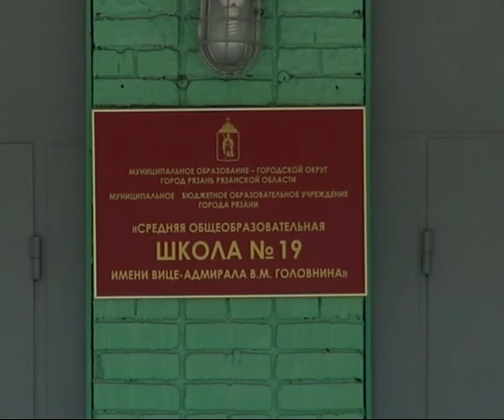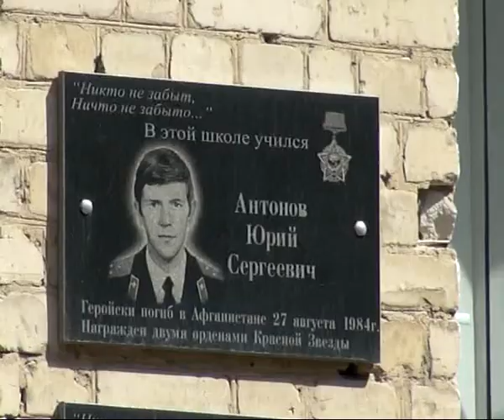Слияние двух школ, мнение родителей